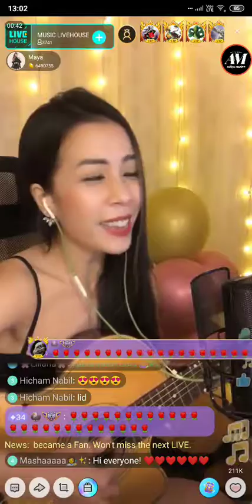#1 Maya on Music Live House 19/09/2019